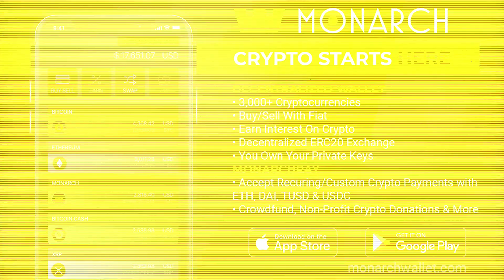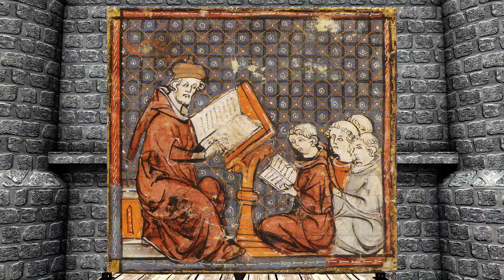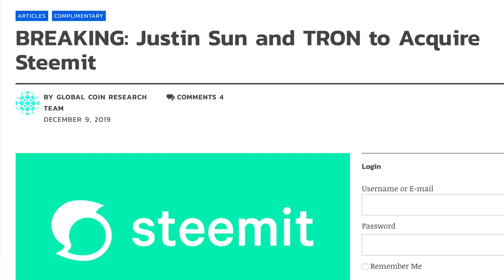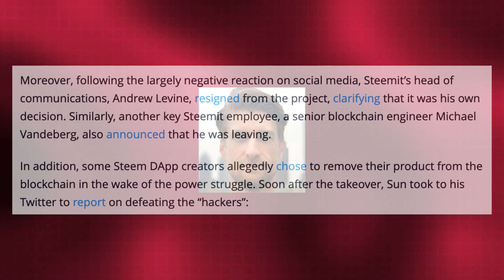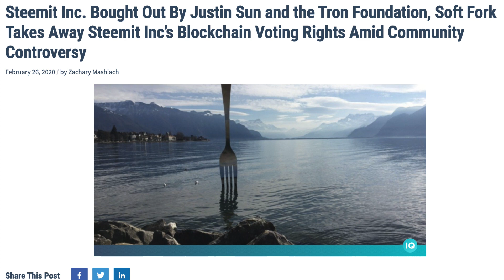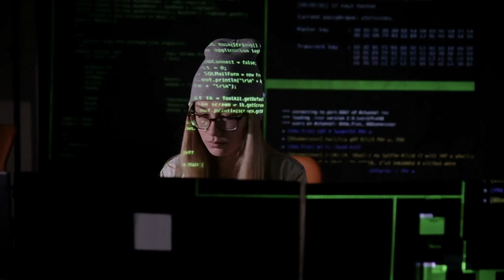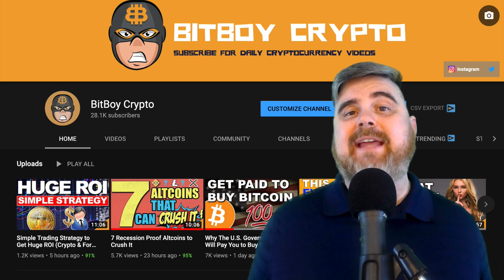How Justin Sun Became the Biggest Villain in Crypto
Today we will explore the story of how Justin Sun became enemy number 1 of the Steemit Community with his hostile takeover of Steem. The Steem community has now given Justin Sun & the TRON Foundation the ultimate "Bye Felicia" by creating a hard fork. The new blockchain is called Hive.